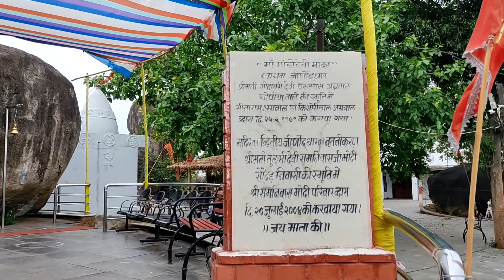మండోదేవి టెంపుల్ || గోండియా || MANDODEVI Temple || Gondia || Maharashtra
How  to Reach:  Mandodevi Temple is  connected only by road. The nearest bus stand is Tiroda and Gondia. It is in Maharashtra state. Don't follow google for this temple. own vehicle is must.

Accommodation : Hotels and Dormitories are not available. Take accomodation at Gondia or Tiroda itself.

Food : Small size snack stalls available.

Sightseeing : The temple situated in the middle of the Forest. own vehicle is must. very calm and cool. going with group is suggestable.

Any other details required comment me. I will give reply for sure.👍

- Thadi Rakesh 🦚